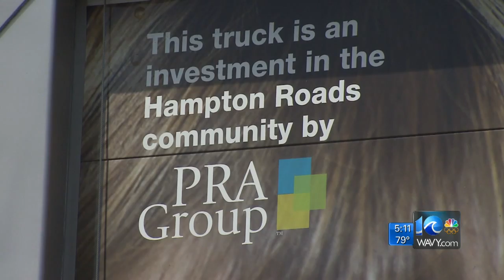Foodbank rolls out new food truck in Portsmouth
WAVY News 10 - April 25, 2016.